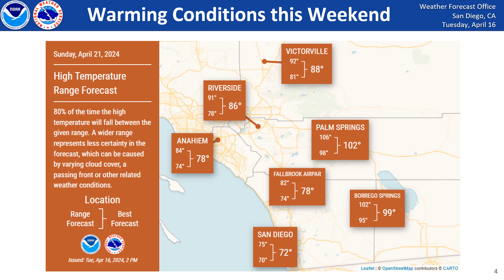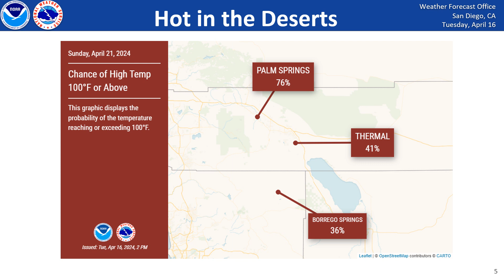NWS San Diego | Weekly Weather Outlook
Warm and dry weather will continue through the weekend. Temperatures will cool slightly mid-week and bringing windy conditions across the
mountains and deserts. Another ridge of high pressure
will move in to the region from the west, bringing further warming
and calmer winds for the weekend.